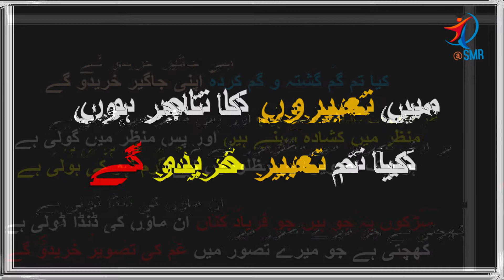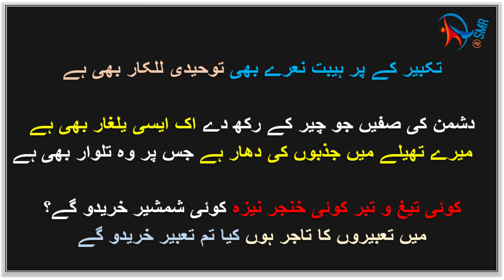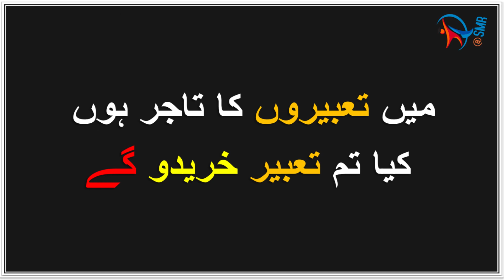Mein Tabeeron Ka Tajir Hu I میں تعبیروں کا تاجر ہوں​ I